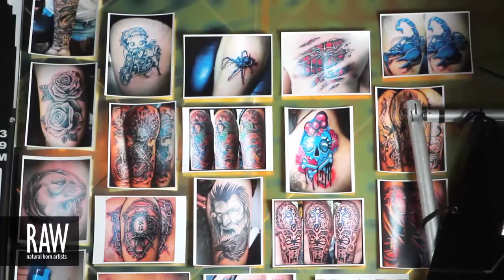DARLING ARTS at RAW:Montreal En Masse 08/29/2013